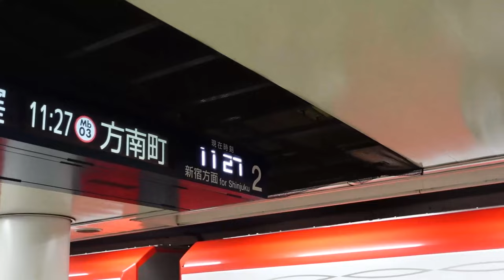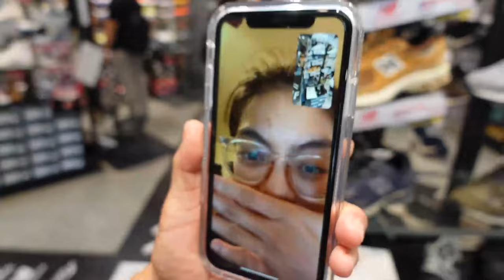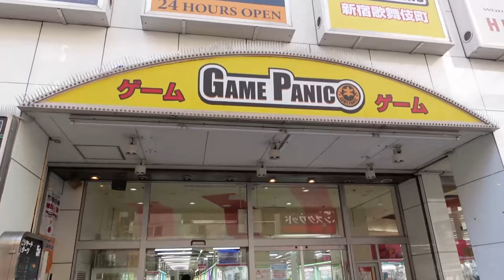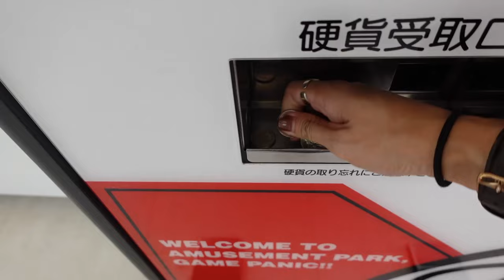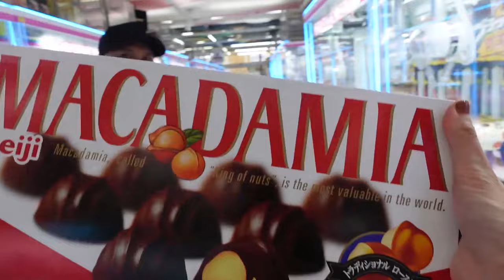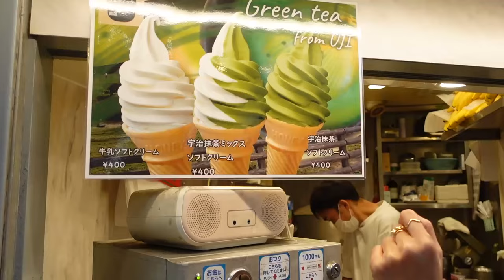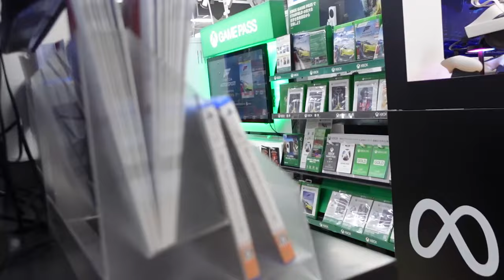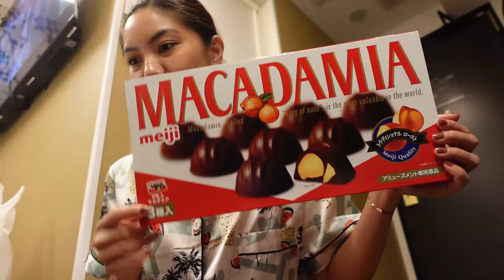VLOGMAS DAY 4 | SHOPPING AT SHINJUKU + I GOT A NEW CAMERA (DECEMBER 2023)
Welcome back to Vlogmas. 🥳 If you are new in this channel, I would like to ask for your support just by watching, engaging and not skipping the ads of my videos because I will be donating my entire youtube December revenue to Animal Rescue PH.

They are a non profit organization and an Independent Volunteer animal rescuer in Bulacan. Currently they are in big debt (Php245,700 as of December 1, 2023) due to their Vet Bills and their shelter is already at risk of shutting down if they won’t manage to settle their debts. :(

You can check more about them or send help thru their facebook

And because it's the season of giving, I also want to give back to the KOOmares & KOOmpares as well so we will have a giveaway for every Vlogmas.

How to join:
  1. Show some love in the comment section and type the keyword of the day as mentioned in the vlog. 🤗
  2. Include your full name and instagram account name so I can contact you.
  3. Follow these accounts on instagram to support the brands that supports us :)
      a.  @zfipm (this is me if hindi ka pa nakafollow)
      b. @letsglowaestheticsofficial
      c. @mink.ph
      d. @lana.ph
      e. @atake_clothing , @atake.lang
      f. @adornosjewelry
      g. @loveluxebeautyph
      h. @shop.tenali

 (Open for all KOOmares & KOOmpares with Philippine address only)

INSTAGRAM ACCOUNTS:
pre-love & pasabay account: @koo_loset